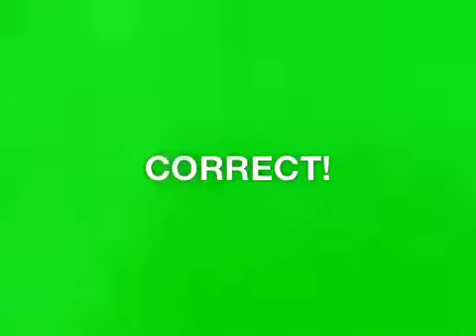Heads Up! Game with my little man